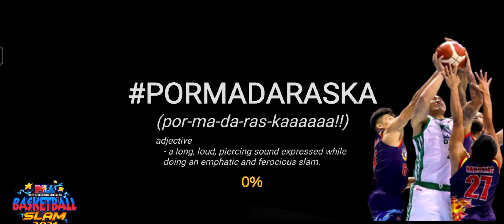PBA Basketball Slam 2022 RANIDA Cup SEMIS (2/3) Converge FiberXers vs Rain or Shine Elasto Painters